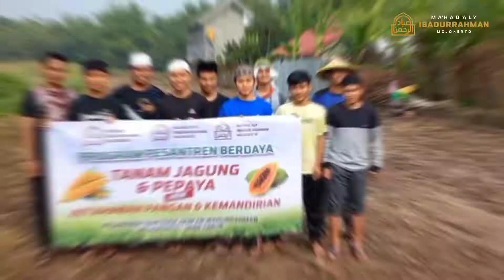Santri Ibadurrahman Mojokerto Tanam Jagung untuk Ketahanan Pangan dan Kemandirian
Yayasan Ibadurrahman Mojokerto yang menaungi Ma'had 'Aly Ibadurrahman dan juga Pondok Tahfizhul Qur'an Ibadurrahman Putri menyelenggarakan "Program Pesantren Berdaya" sebagai langkah Kemandirian Pesantren dan Ketahanan Pangan.

Kegiatan ini dilaksanakan pada Jum'at (17/9/21) tepat 10 Safar 1443 H di lahan sekitar Pondok Pesantren diikuti oleh Mahasantri unit Ma'had 'Aly yang terfokus selama dua (2) tahun: Tahfizh Al Qur'an, Bahasa Arab dan Dirasat Al Islamiyah selama 2 tahun.

Lahan belakang Pesantren berukuran 200m2 × 11 m2 (memanjang) ditanami bibit jagung, dan di barat bangunan Pesantren seukuran 30m2 × 17m2 rencananya akan diolah dan ditanam bibit pohon pepaya sebanyak 150 buah.

Pembina dan Ketua Yayasan Ibadurrahman Mojokerto turut hadir mengontrol pelaksanaan penanaman biji benih jagung oleh Asatidz dan Santri, menurut Ustadz Irfan Mubarok, S.Pd bahwa dengan diikutsertakannya para santri menjadi pengalaman, pembelajaran dan pelatihan agar dapat terampil mengelola dan memanfaatkan lahan di daerah masing-masing usai menyeleseikan program di Pondok Pesantren ini.

"Alhamdulillah, ini adalah langkah Pesantren dalam mengelola dan mengolah lahan yang ada, kami pun mengikutsertakan para santri agar bisa berlatih, memiliki pengalaman, intinya pada pembelajaran supaya santri ini yang ikut program pengkaderan Da'i Huffadz Qur'an dapat terampil dan memiliki bekal untuk dakwah," ungkap Ustadz Irfan, selaku ketua Yayasan Ibadurrahman Mojokerto.

Ditengah pandemi (covid19) yang belum usai, kondisi di banyak sektor belum pulih (normal) baik pendapatan dan usaha. Hal inilah yang membuat Pondok Pesantren Tahfizhul Qur'an Ibadurrahman Mojokerto tergerak menumbuhkan kemandirian sejak dini.

"Kami lahir dan baru berdiri tahun ini, berupaya mencetak Hafidz Al Qur'an yang berdedikasi sebagai Da'i, Hafidz, Mu'allim dan Murabbi yang akan hadir membawa misi dakwah dan perbaikan di tengah ummat (masyarakat) dengan bekal Al Qur'an. Tentu membutuhkan dukungan, support dan sumbangsih beragam pihak dalam menjalankannya guna memudahkan dan melancarkan program mulia ini," tambahnya.

Untuk diketahui bahwa Pondok Pesantren Tahfizhul Qur'an Ibadurrahman terletak di Kecamatan Puri, Kabupaten Mojokerto Jawa Timur, hingga saat ini membutuhkan pengembangan bangunan dan fasilitas yang memadai bagi santri penghafal Qur'an. Bagi para dermawan dan aghniya serta muhsinin yang ingin ikut berpartisipasi bisa menghubungi 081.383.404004 atau menyalurkannya melalui BSI 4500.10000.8/an Yayasan Ibadur Rahman Mojokerto.